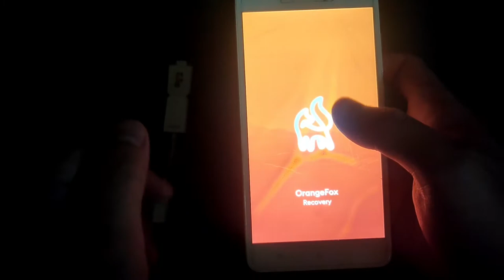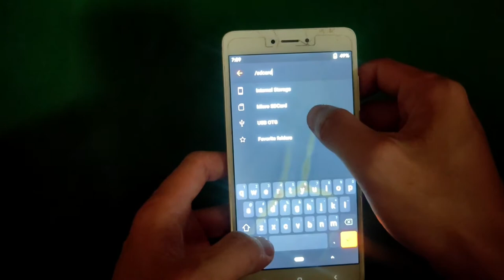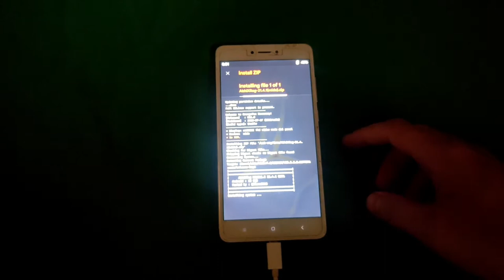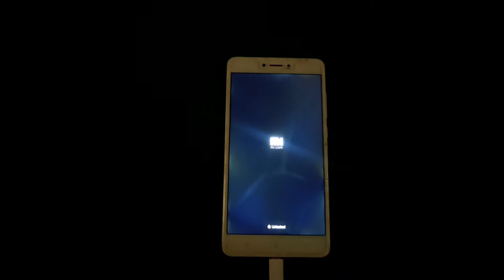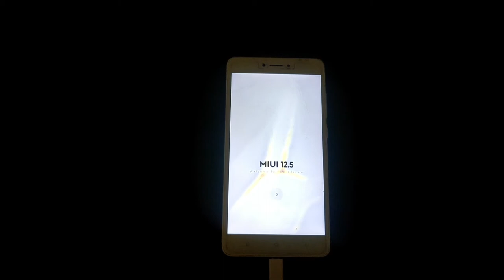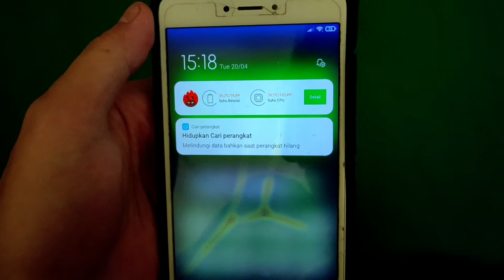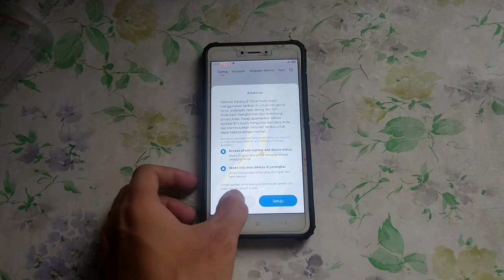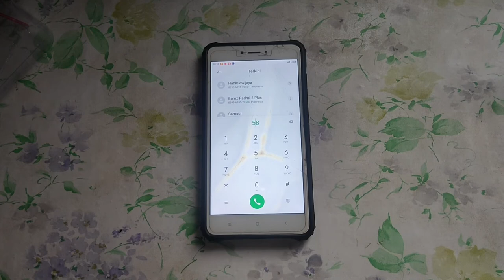Cara install Miui 12.5 x ROG di Redmi Note 4 || Kuat gak main FreeFire